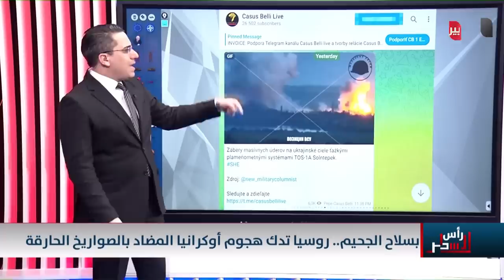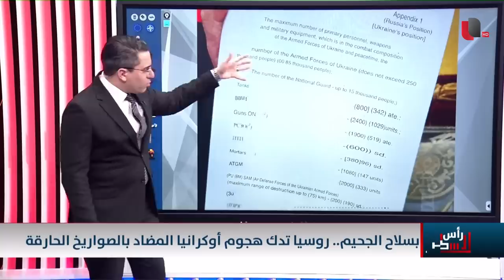روسيا توقع الجيش الاوكراني بفخ "راجمات اللهب" السوفيتية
موقع قناة التغيير الفضائية  الالكتروني